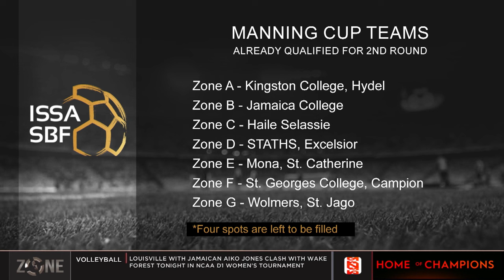Schoolboy Football entering 2nd round, all 16 DaCosta Cup 2nd RD matches will take place Saturday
The Zone review 2023/2024 Jamaican Schoolboy Football action.